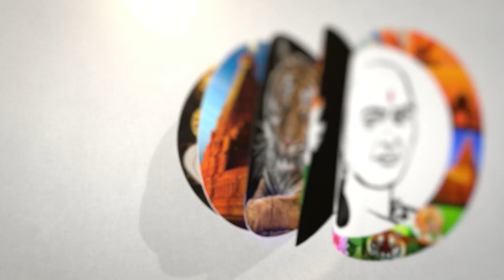அறையில் நடந்தது என்ன? அண்ணாமலை வெளியிட்ட வீடியோ | Annamalai & Reporter Argument Video | BJP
சாணக்யா!